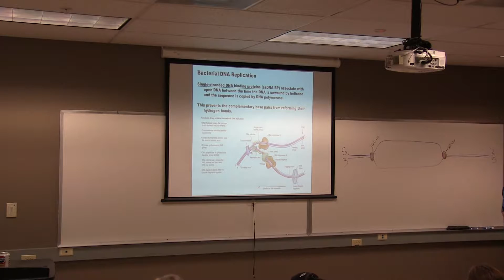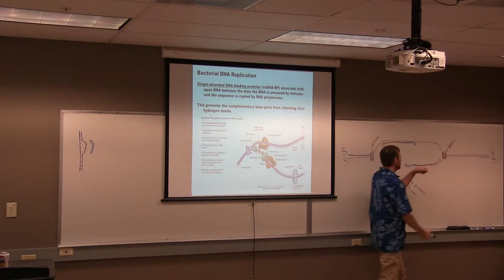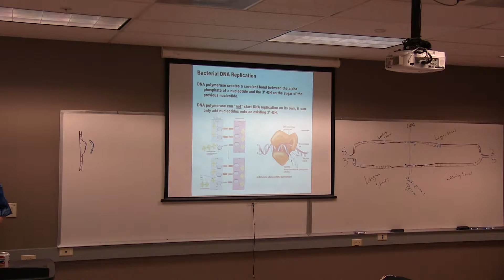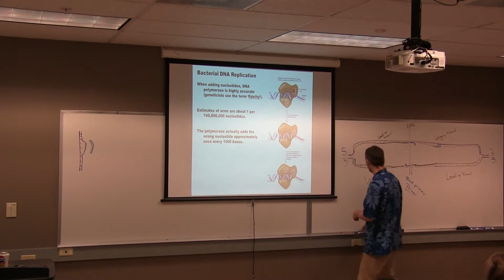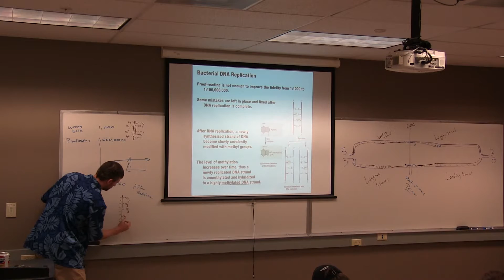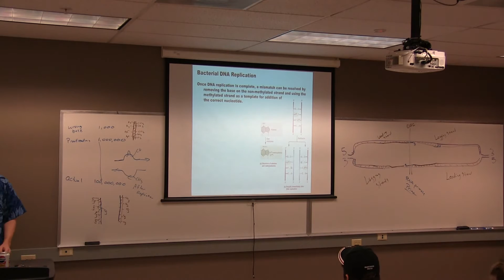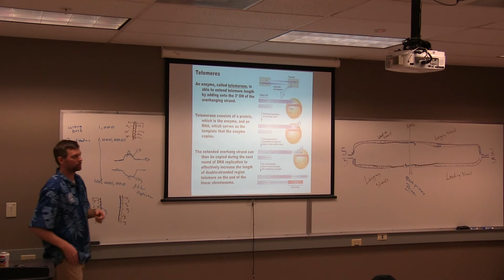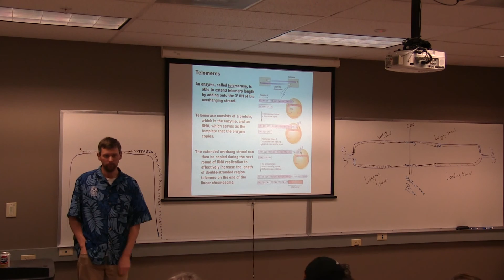Class 19- 3/7/14